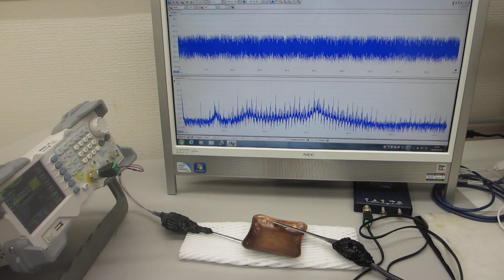超音波プローブの発振制御による表面検査技術ーー基礎実験ーー（超音波システム研究所）